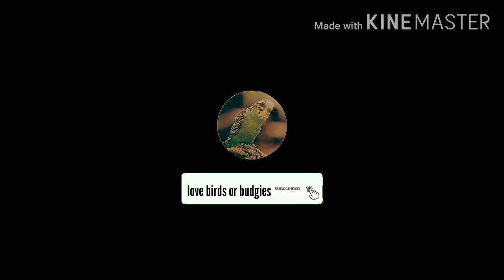ഈ കാര്യം ശ്രദ്ധിച്ചില്ലെങ്കിൽ കിളിയുടെ കുഞ്ഞുങ്ങൾ ചത്തു പോകും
lovebirds ന് നമ്മൾ വെച്ചു കൊടുക്കുന്ന കലത്തിന്റെ കാര്യത്തിൽ നമ്മൾ പുലർത്തേണ്ട ശ്രദ്ധയെ കുറിച്ച് ഉള്ള വീഡിയോ ആണ് . അല്ലെങ്കിൽ ആവശ്യമില്ലാതെ കുഞ്ഞുങ്ങൾ ചത്തു പോകും

Query solved:
1) Love birds Malayalam video
2) pets lovebirds
3) pets budgies
4)love birds Care
5) beautiful birds for our home
6) lovebirds chicks care